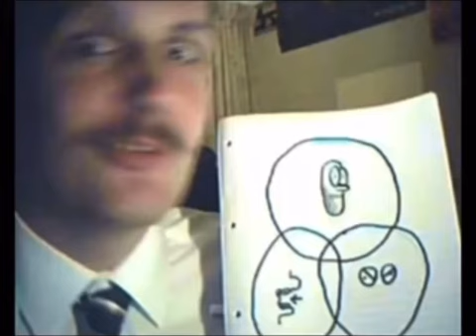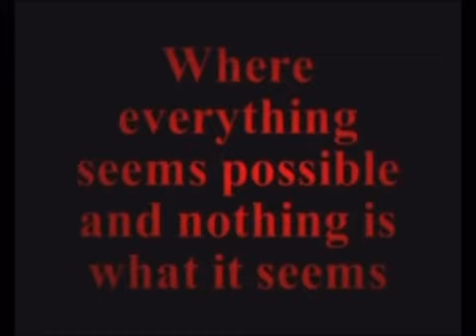Labyrinth - Shitcase Cinema Review